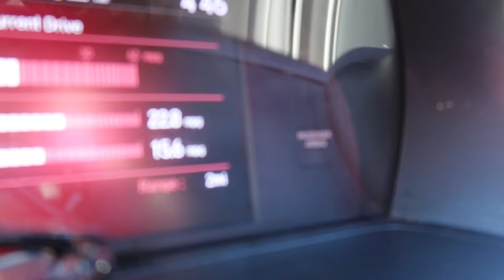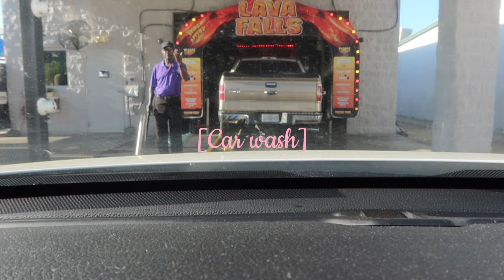vlog ღ: CATCH UP WITH ME (am i single? , preparing for weekend , mukbang q&a) | Lifewnilah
on the road to 1,000🚀!